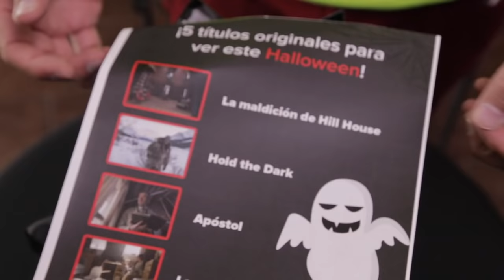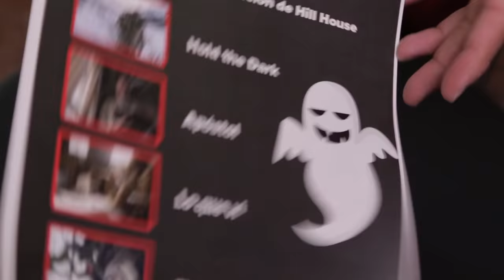Disfraz Halloween ClubNetflix y recomendaciones de t3rr0r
Me llegó una bolsa sorpresa, checa todo lo que contiene!!!